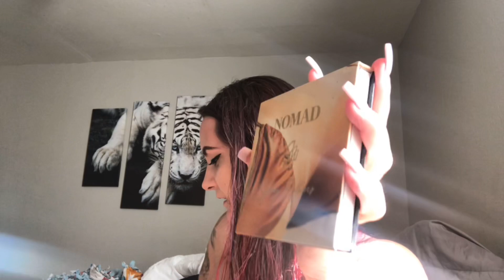GET READY WITH ME & LIFE UPDATE // I MET CARMEN PRITCHETT ONE OF MY YOUTUBE IDOLS (Carmens Bootcamp)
Hi guys yesterday I participated in carmens bootcamp and I had such an amazing time!! I met Carmen Pritchett one of the idols I look up to in YouTube! She was one of the few female youtubers that inspired me 2 months ago to start and I’m so blessed to have gotten the opportunity to participate in an event she hosted along side NEB studios! Super exciting!

Life update and a little get ready with me makeup 💕✨💕

Intro song// Swervin by UNOWAY